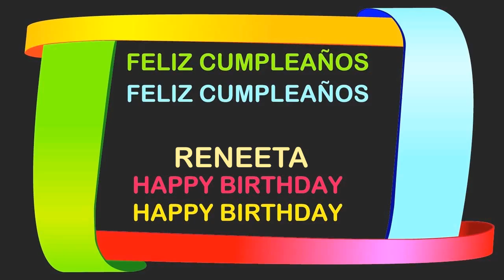Reneeta Birthday Postcards & Postales - Happy Birthday